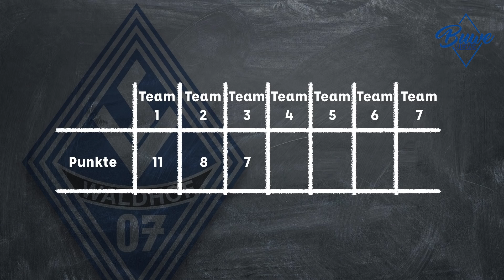Videotagebuch Tag 3